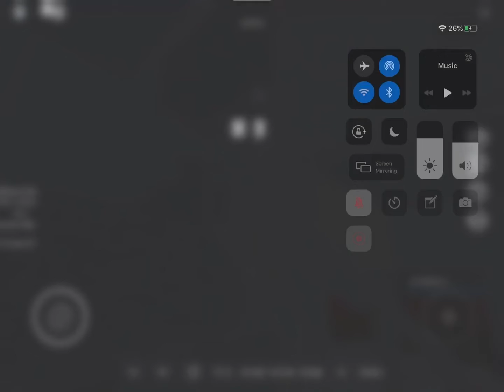OVERKILL Episode 1 - Gods Given Up (READ DESC)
Actors:

Jay - CyberXpace 🤖

Johnny - TheGOAT 🐐

DJ - Kiking/Xorealkye 👑

Props To CyberXpace For The Title Of This Series 🙏